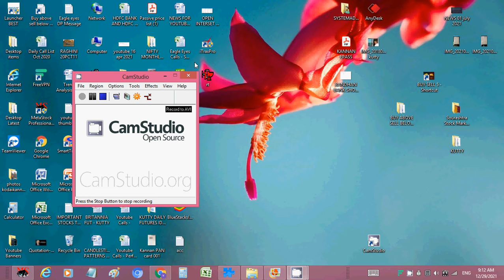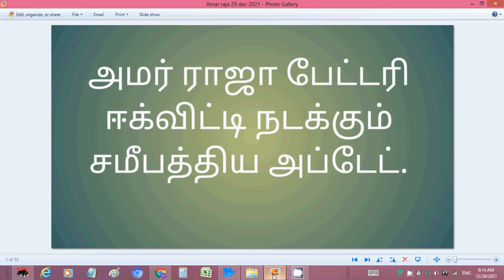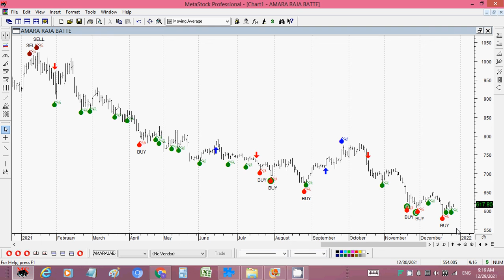AMAR RAJA BATTERY NEW INITIATIVE 29 DEC 2021